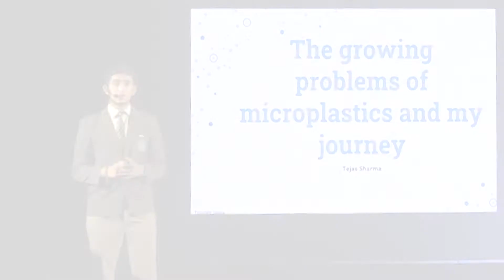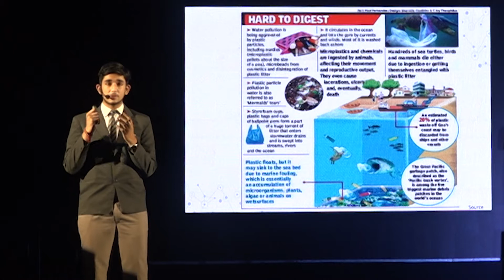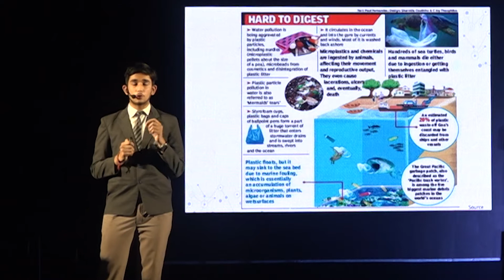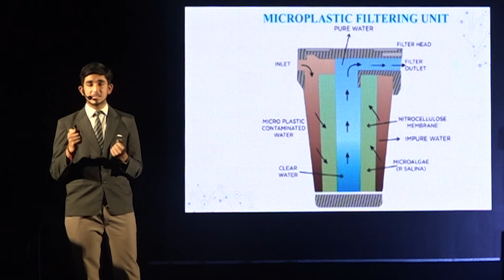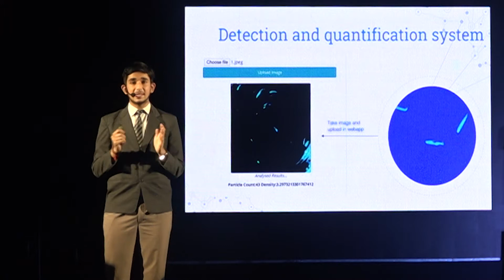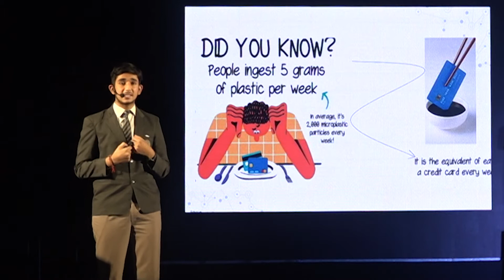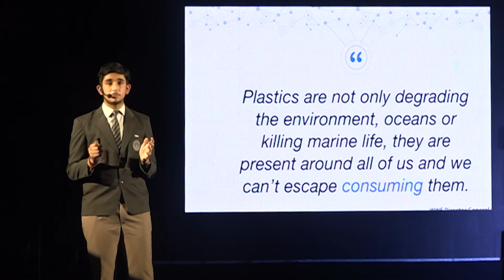The Growing Problem of Microplastics & My Journey | Tejas Sharma | TEDxYouth@BVBRaipur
Plastics have posed significant problems for us, but microplastics are an even bigger threat. They are contaminating our drinking water, our most basic necessity and the irony is that we are still not answering this big problem seriously. Tejas explains a system he has worked on to detect and filter these microplastics in drinking water, which will help to tackle this problem. My name is Tejas Sharma and I am a student of grade 12, studying sciences in Bhavan's R.K Sarda Vidya Mandir, Raipur. I am an innovator and researcher and have developed a system to eliminate the problem of microplastics. I am interested in science and linguistics and always keen on learning new things. This talk was given at a TEDx event using the TED conference format but independently organized by a local community.